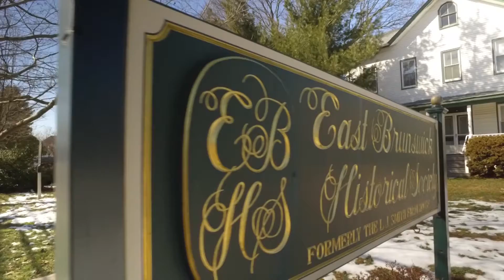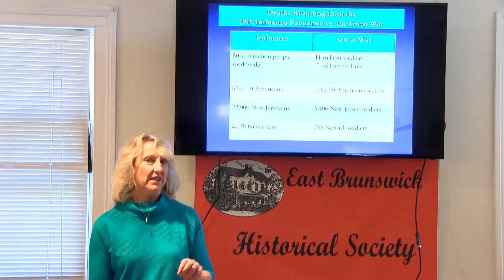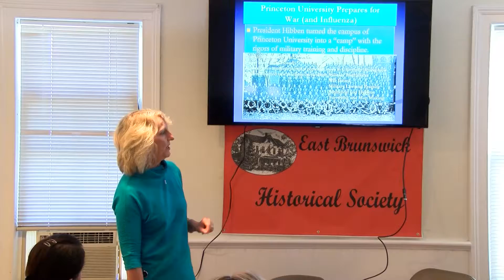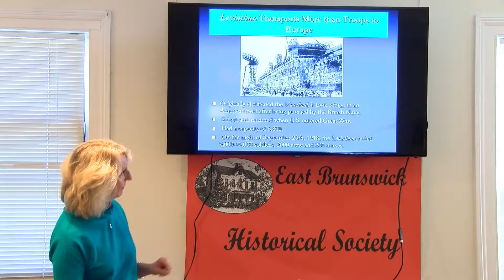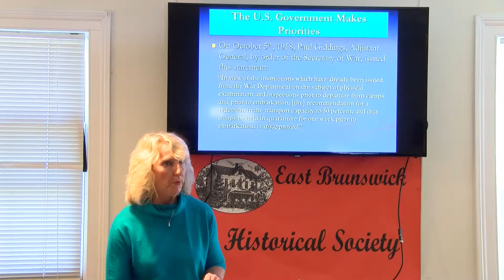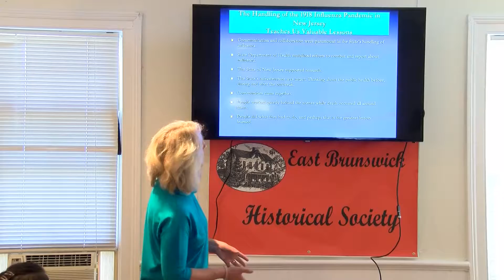EB Historical Spanish Flu